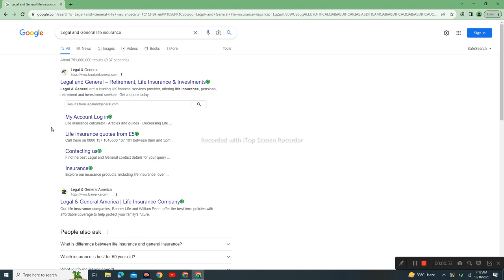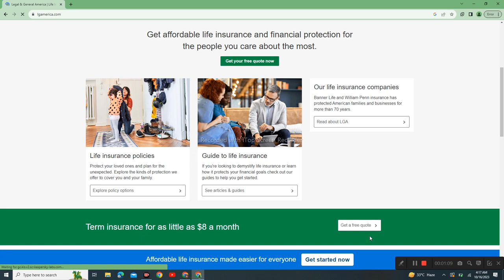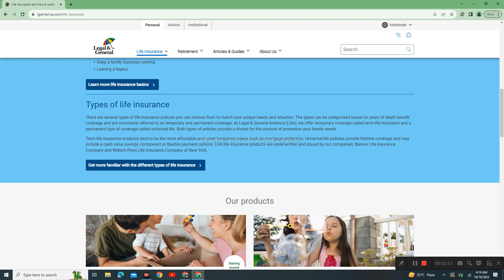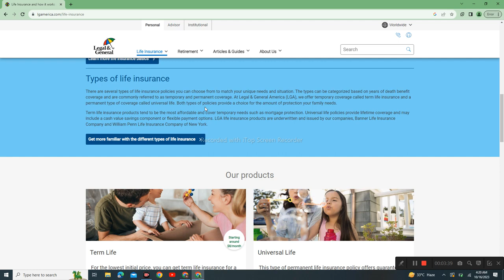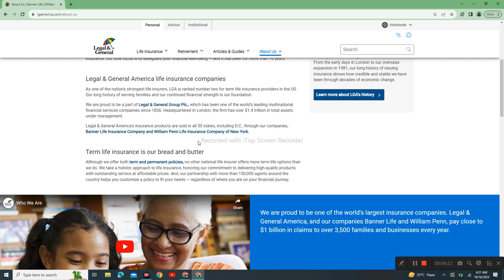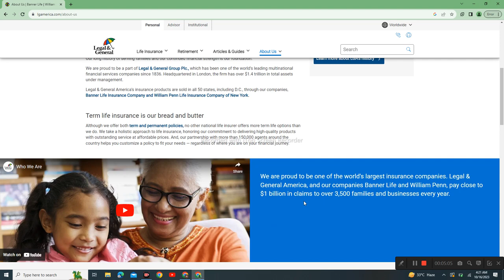Legal and General life insurance usa Difference between life insurance& general insurance#insurance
Legal and General life insurance in usa | Difference between life insurance & general insurance

Legal and General life insurance | Difference between life insurance & general insurance
Relevant Keywords: